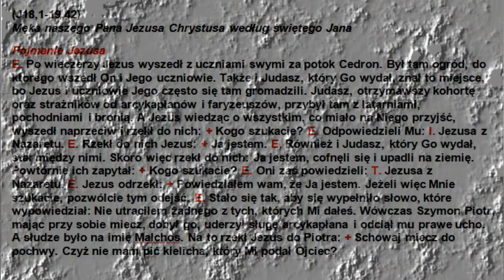Duuża porcja nadziei. Oto drzewo krzyża... Katecheza 31